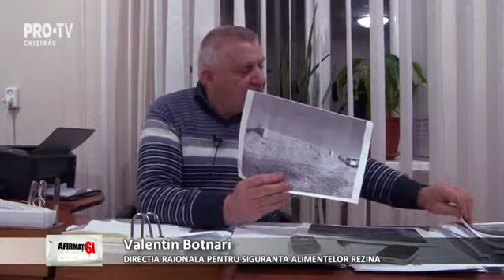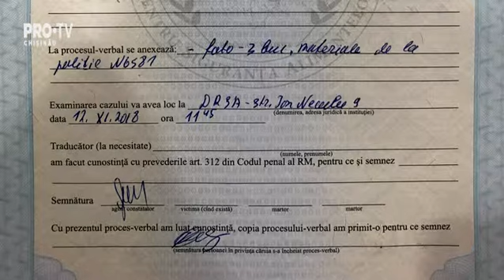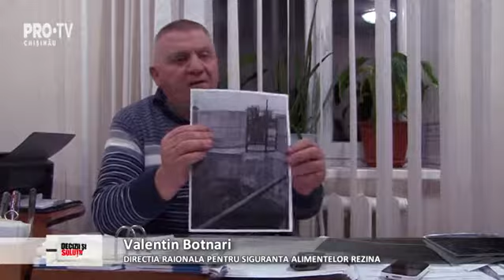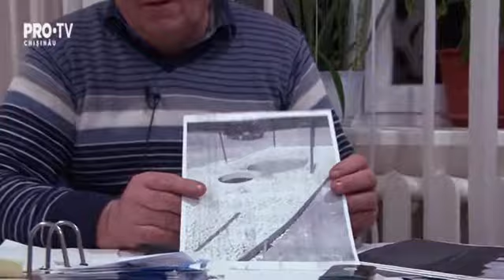Mai multi oameni din Rezina se plang ca nu pot suporta mirosul urat care vine de la o ferma de porci